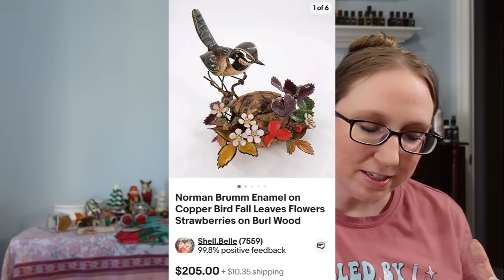CHA CHING! #144 What Sold on EBAY! Thrift Finds That Sell For PROFIT!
Whatnot Sale

Visit our antique booth at